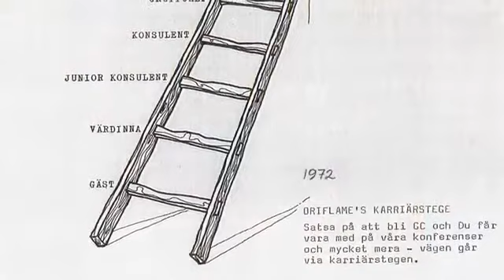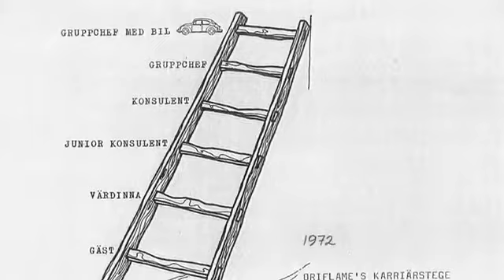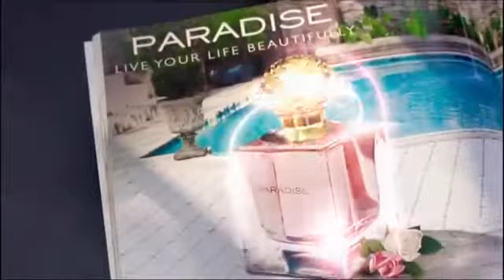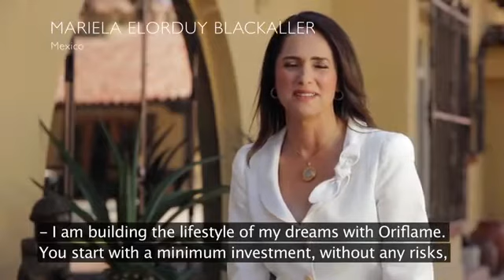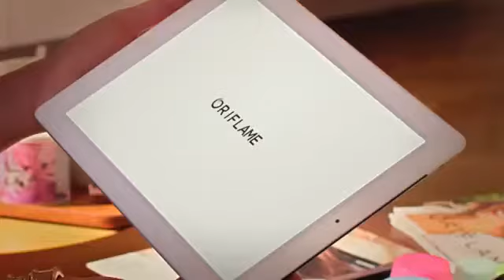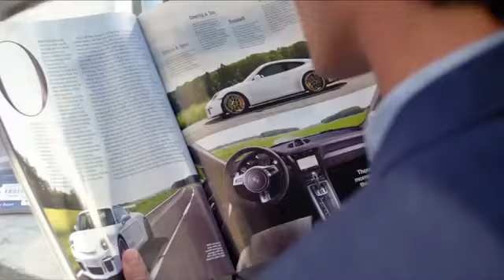oriflame presentation english OOM | Oriflame Pakistan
Oriflame
Oriflame Pakistan
Oriflame Products
Oriflame Cosmetics